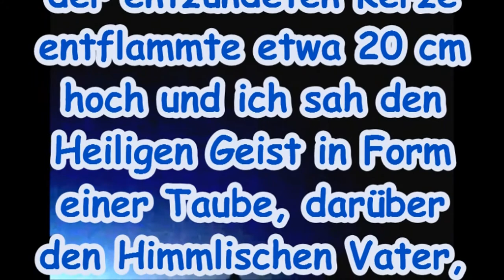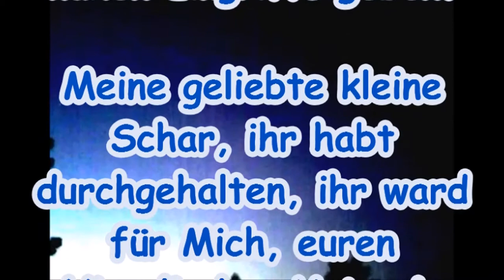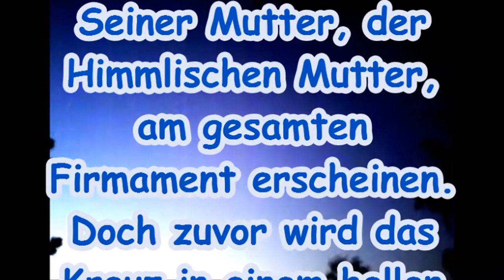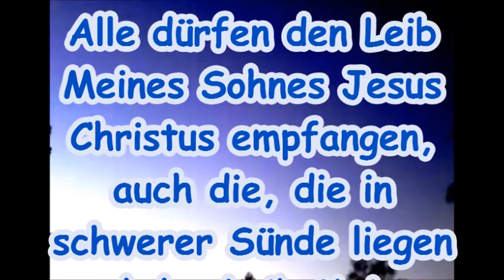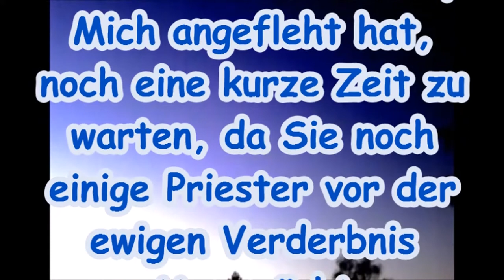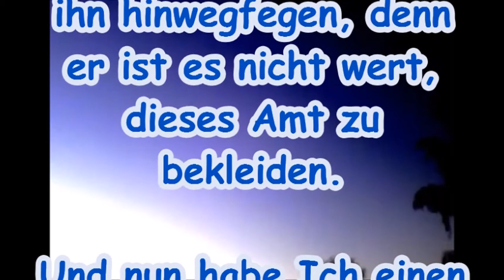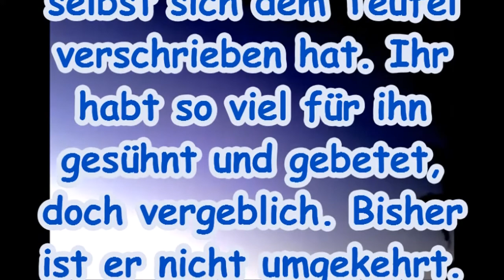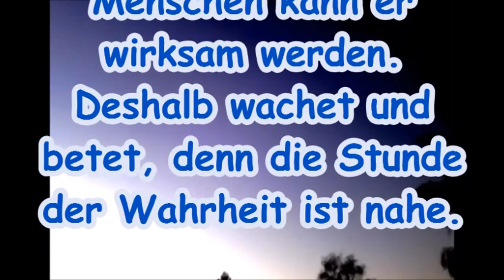27. November 2016 - Sonntag, 1. Adventssonntag.